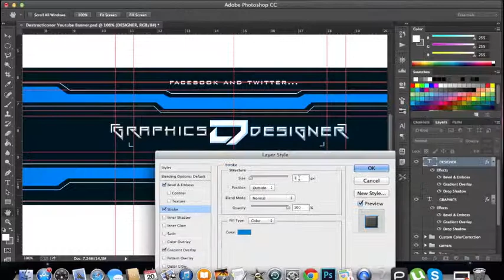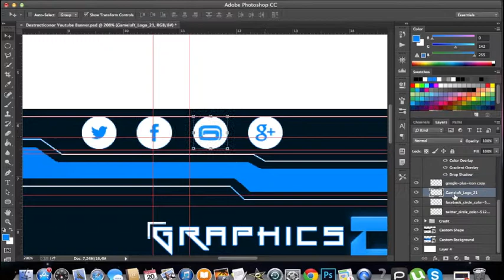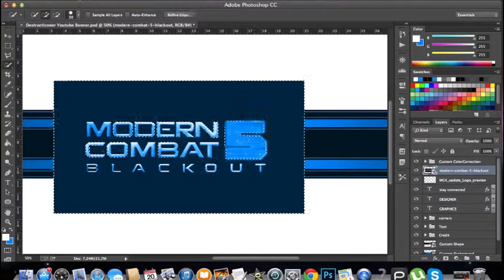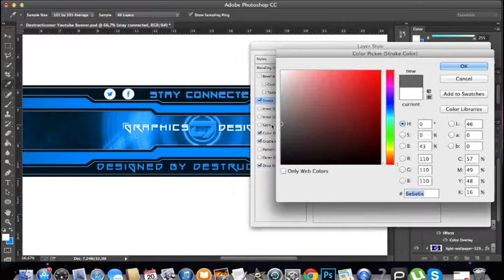Speed Art Ep.11 Personal Youtube Banner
+ Takes some time to make this banner for myself,hope you guys like it !!!

+ Add Me On Skype : caominh98 (Johnny Nguyen)

+ Device : Macbook Pro OS X 10.9.4